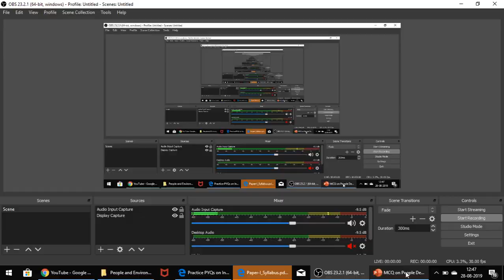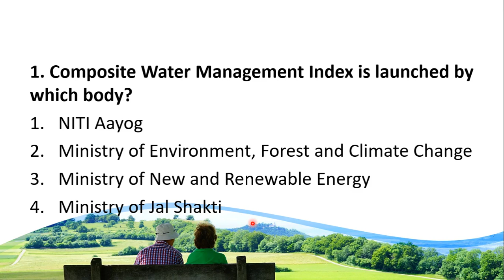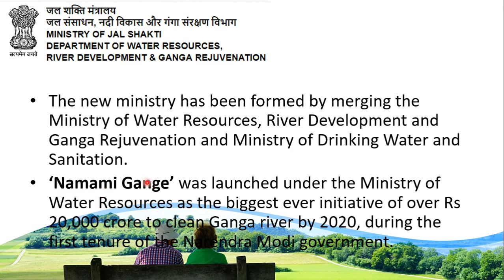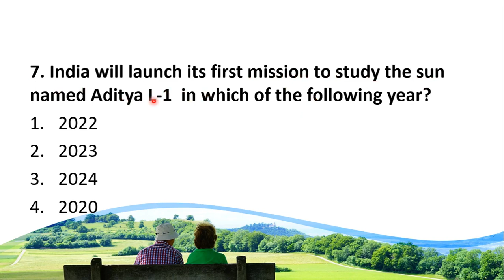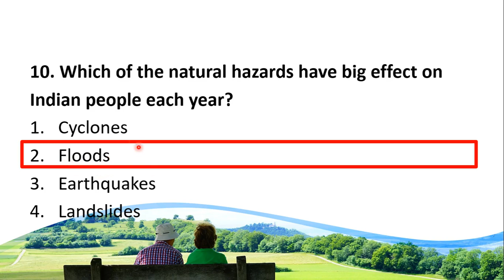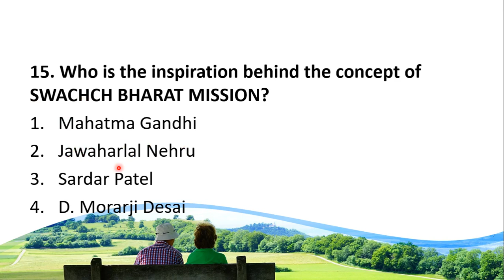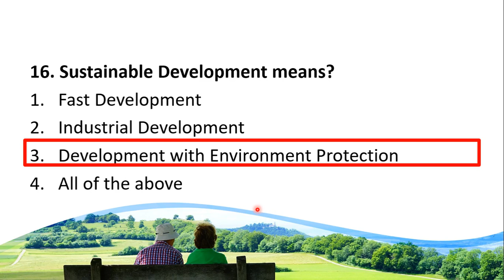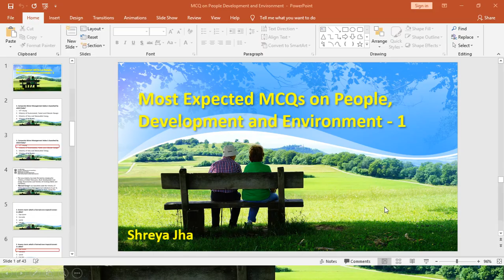People Development and Environment| Most Expected MCQs -Part 1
By Shreya Jha

This video covers most expected MCQs from People development and environment- paper 1 .

This is part 1 of MCQs series videos . Very Helpful For NTA UGC NET Exam paper 1.